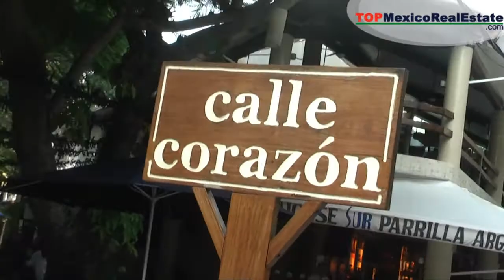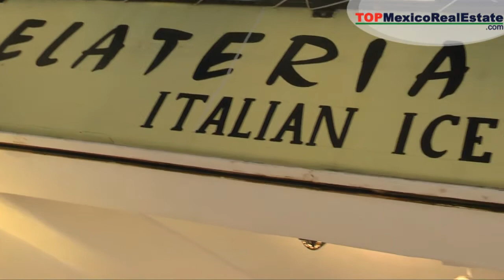Livin' Playa del Carmen - Gelateria de Alma - TOPMexicoRealEstate.com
In this video, TOPMexicoRealEstate.com talks to Martin Markgraf, a shop-owner for who makes home-made gelato down on Playa del Carmen's Fifth Avenue, the pedestrian street that runs parallel to the beachfront in Playa del Carmen.

As Martin points out, he is a German expat who was originally sent here by his company. He fell in love and simply had to stay and make this beachfront paradise his new home. As he points out, it's also a very safe place to visit and live.

Every year, hundreds of expats from the U.S., Canada and Europe join Martin here Playa del Carmen, leaving behind the stress and busy lifestyle of back home. Could you be one of these? If not, could you at least be one of the great gelato's Martin makes? We sure hope so ...

TOPMexicoRealEstate.com; Mexico's Leading Network of Specialists for Finding and Purchasing Mexican Properties Safely